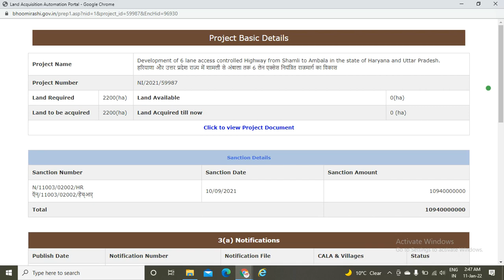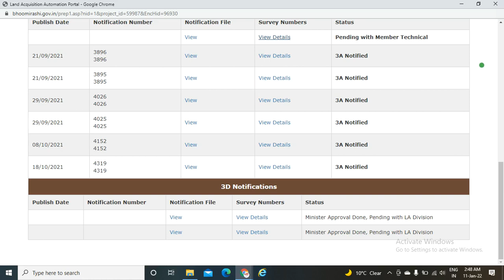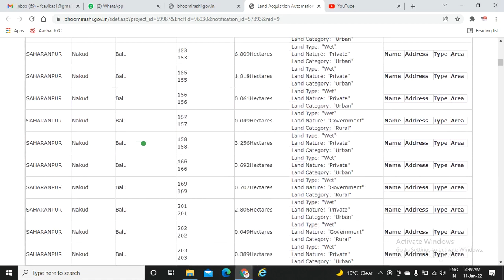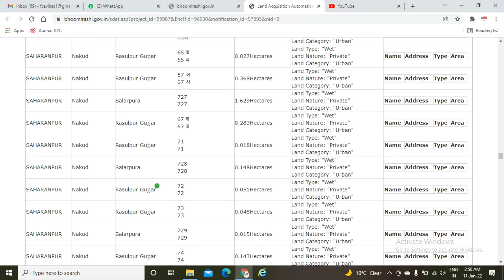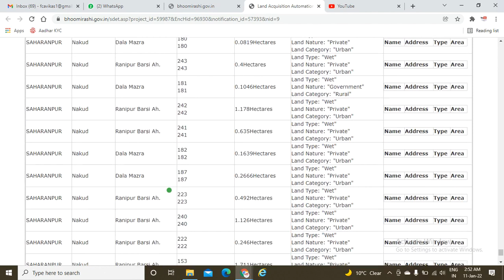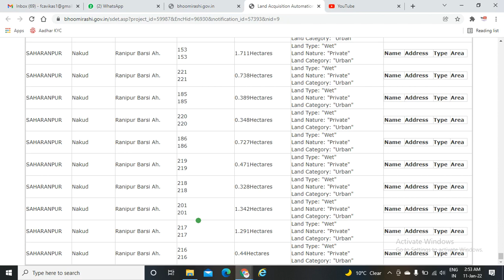Shamli-Ambala Highway: 1 or 3A notification aane wali h Saharanpur District ki...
Hi,

Please follow COVID Protocol: Wear Mask, Maintain Social Distancing, Wash your hands regularly and take vaccine.